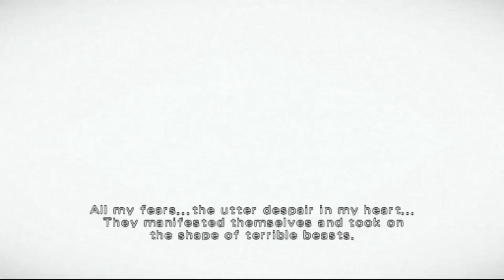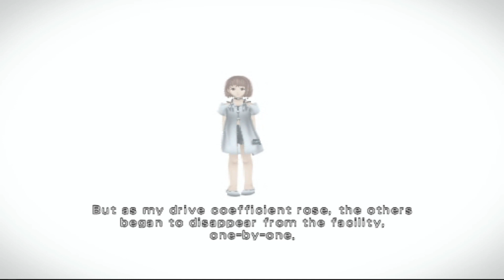Wild Arms 4 Blind Playthrough Part 46 Yulie's Trauma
Yeah that's pretty rough for Yulie ngl